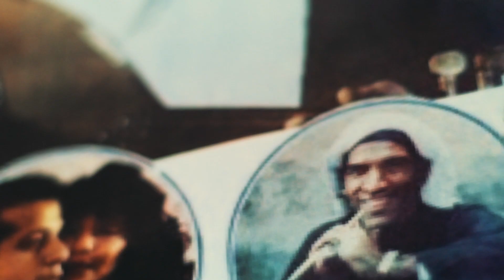حلقات جراج ستوديو قريبا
السينما والتلفزيون، الممثلين والمخرجين والمؤلفين، اللي ورا الكاميرا واللي قدامها، كله في الـ"ستوديو"